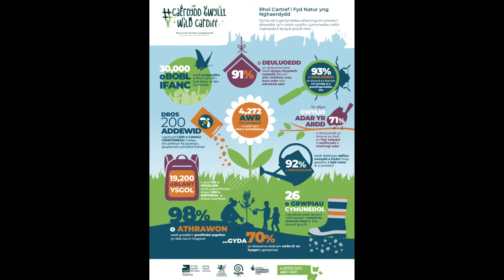Dathlu prosiect partneriaeth 'Rhoi Cartref i Natur yng Nghaerdydd'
Daw prosiect ‘Rhoi Cartref i Fyd Natur’ Caerdydd i ben ar ôl 5 mlynedd o ymgysylltu â’r gymuned.
Dechreuodd y prosiect yn 2017 fel partneriaeth rhwng RSPB Cymru, Cyngor Caerdydd a Buglife Cymru, a ariennir gan Gronfa Gymunedol y Loteri Genedlaethol.
Gweithiodd  Rhoi Cartref i Fyd Natur yng Nghaerdydd (GNAH Caerdydd) gydag ysgolion, teuluoedd, sefydliadau ac unigolion lleol i helpu i gysylltu cymunedau trefol â bywyd gwyllt lleol a’u grymuso i weithredu dros natur.